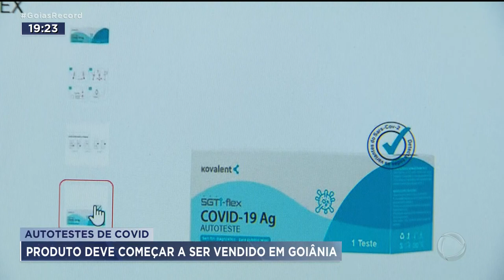AUTOTESTES DE COVID: PRODUTO DEVE COMEÇAR A SER VENDIDO EM GOIÂNIA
FARMÁCIAS DE GOIÂNIA AINDA ESPERAM A CHEGADA DOS AUTOTESTES PRA COVID-19.